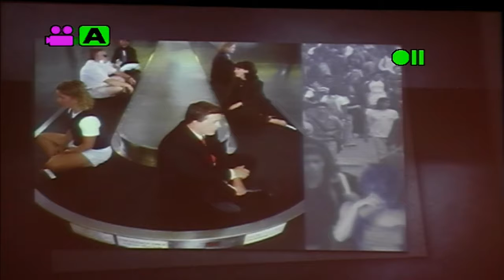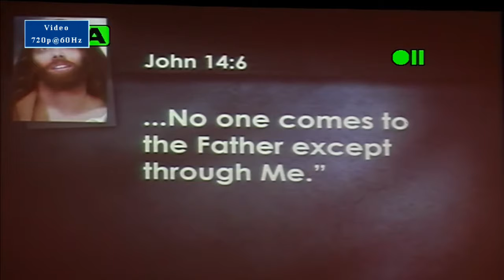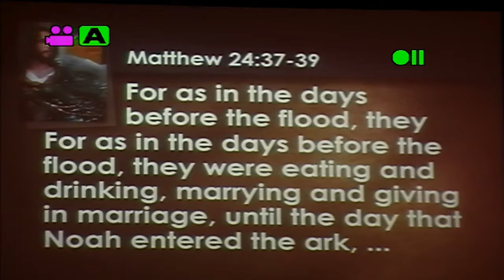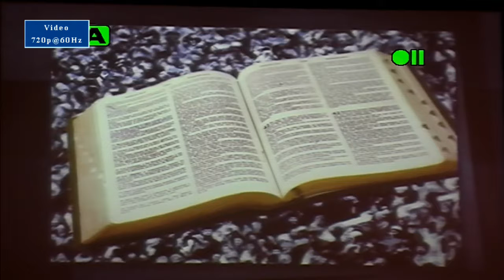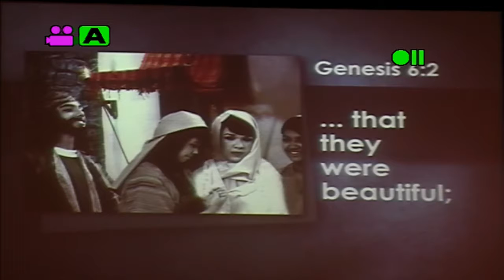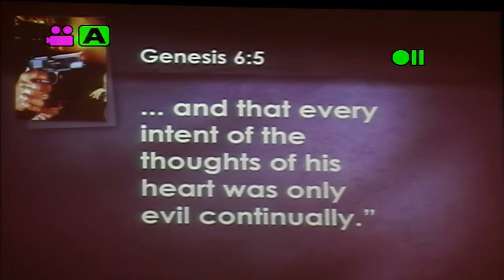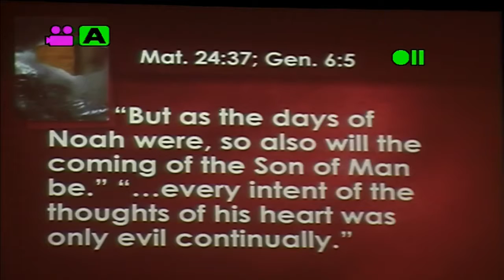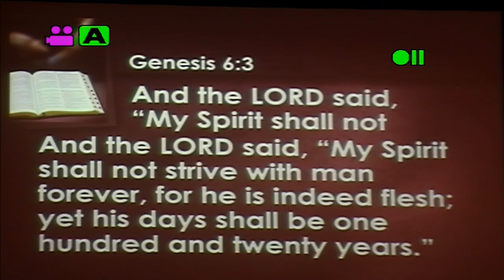Look Up by Pastor Joshua Plohocky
Psalm 5: 3 New King James Version (NKJV)
3 My voice You shall hear in the morning, O Lord;
In the morning I will direct it to You,
And I will look up.

Numbers 21: 8 New King James Version (NKJV)
8 Then the Lord said to Moses, “Make a fiery serpent, and set it on a pole; and it shall be that everyone who is bitten, when he looks at it, shall live.”